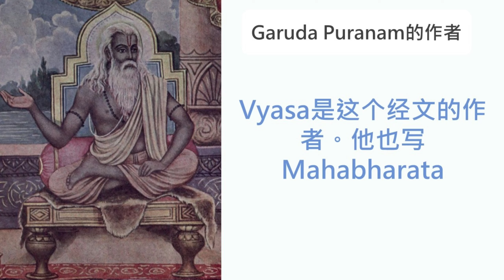了解对印度教的经文对地狱的惩罚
大家好我叫Lakshmikanth.今天在这个视频我将了解对印度教的神圣经文对地狱和地狱的惩罚叫Garuda Purana. 这个经文的内容是在地狱阎王给的惩罚

如果你们喜欢这个视频点赞和关注一下

再见！